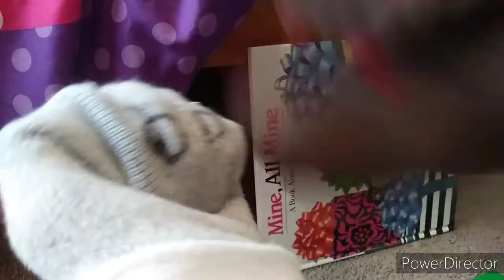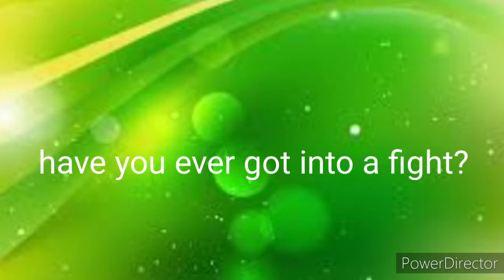TCM Video: Ted Vs Sherman!